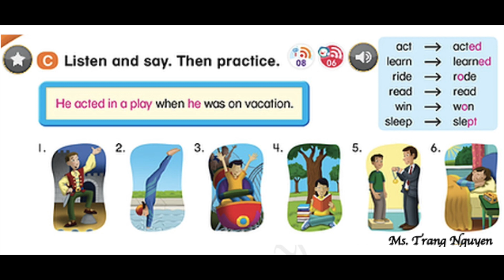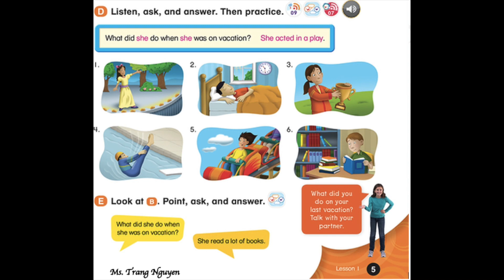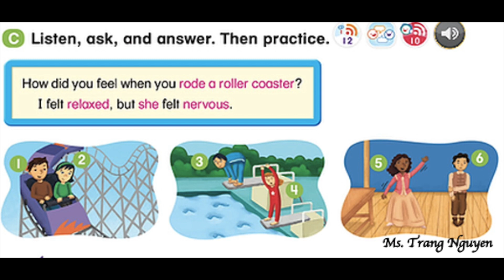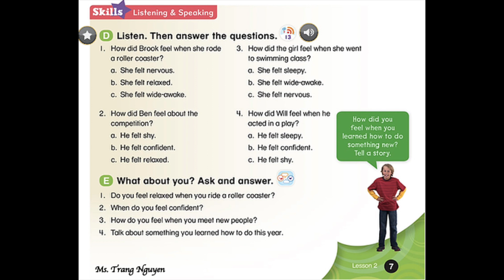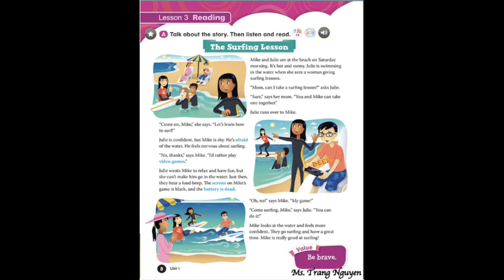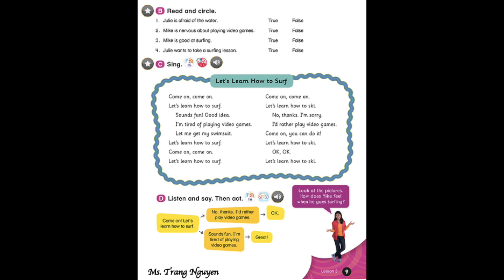Everybody Up 5 2nd Unit 1 Audio